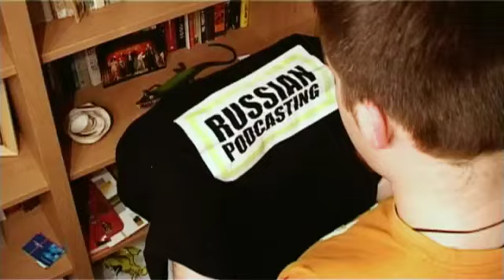Судьба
"Неизвестные Люди" выпуск №115
У каждого своя судьба. Даже у "НЕИЗВЕСТНЫХ ЛЮДЕЙ"!

Автор идеи, оператор, монтаж: Егор Чичканов
В ролях: Иван Убежавший, Андрей и Александра Телицины.